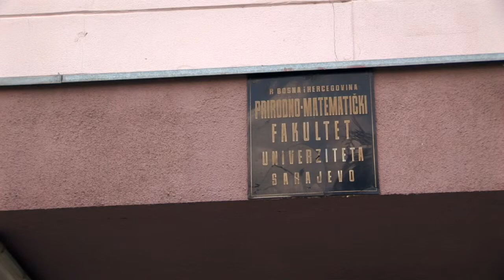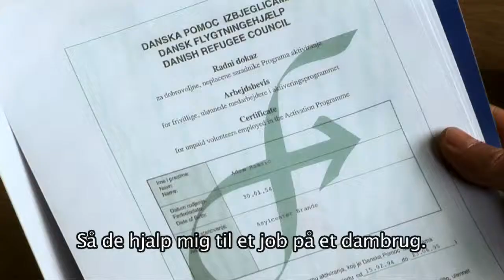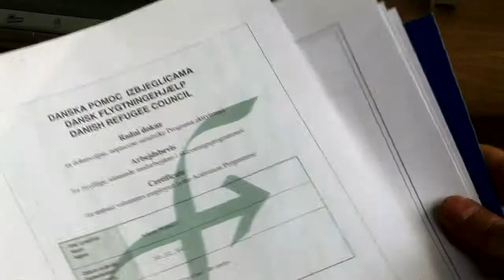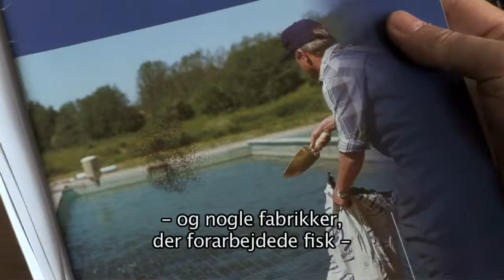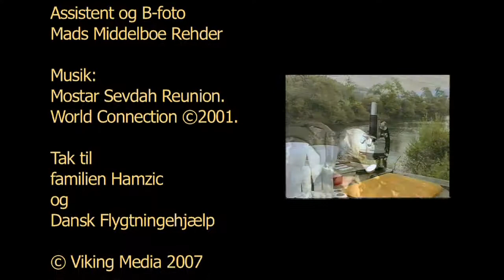Hjemme igen: Biologfamilie repatrieret til Bosnien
Videoen er een af 3 i en serie om 3 familiers repatriering til Bosnien.
Familien består af dambrugs-biologen Adem Hamzic,  hans pensionerede kone  og deres to drenge Faruk og Tarik.
Tarik går på universitetet og læser økonomi,
Faruk er fiskeri-veterinær, bor for sig selv og arbejder på et dambrug.
Familien tog tilbage i år 1996, efter at have været i Danmark i omkring 2,5 år.
Familien flygtede fra Bosnien til Danmark, da der blev krig i deres land. Et halvt år år efter freden vendte de tilbage.